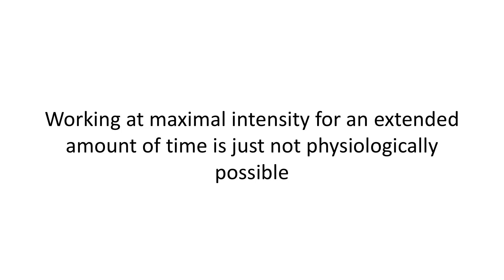Rapid Fat Loss Program Videos and Ebook HIIT 2 Fit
This is a two package set. The first is an ebook with an upgrade to videos.

HIIT means exercising at an intense pace for a short period… and scientists have found that this workout method is MILES better than a moderate pace workout.

Studies show that the intensity of exercise is one of the greatest factor in rapid fat loss.

This offer will be available at this special price for a limited time only. I reserve the right to increase the sale price at any time without warning or notice.